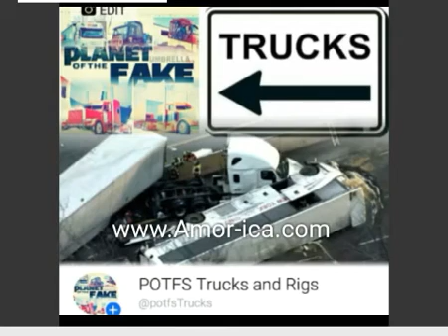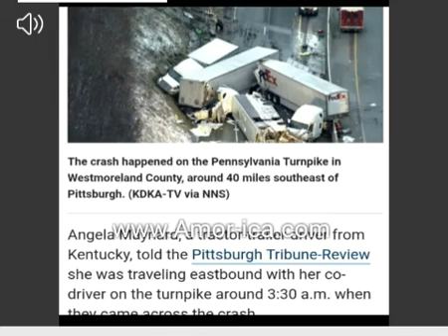Pennsylvania Turnpike crash involving tour bus, semi-trucks leaves multiple dead; highway closed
Using my code and we’ll each get $5. NWDJXWK

New Umbrella

Potfstrucjsnrigs:Pennsylvania Turnpike crash involving tour bus, semi-trucks leaves multiple dead; highway closed

Multiple people were killed in a major crash involving a tour bus on its way to Ohio from New Jersey and three semi-trucks on the Pennsylvania Turnpike early Sunday in the western part of the state that left dozens injured, according to officials.